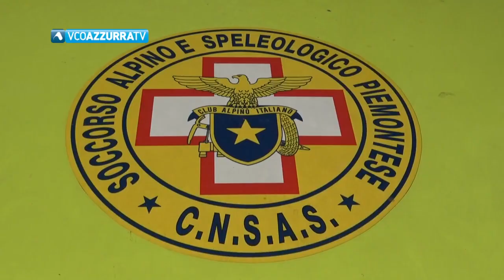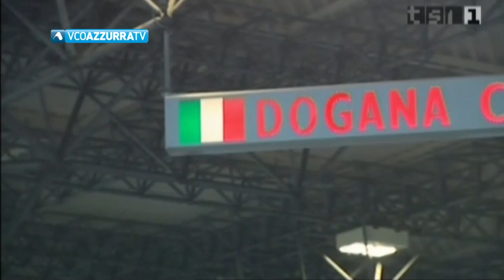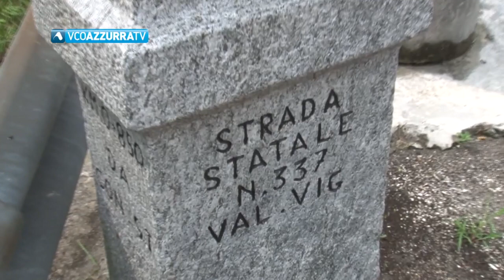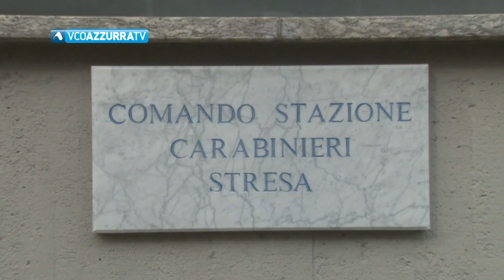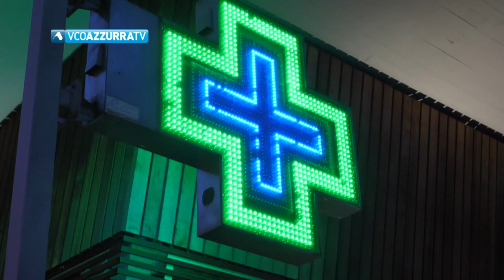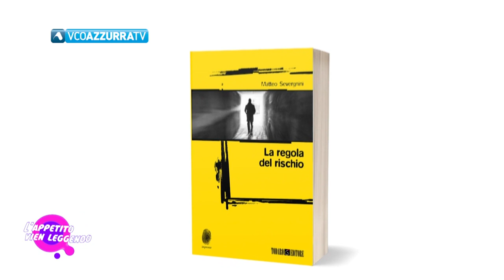01 febbraio 2023 - Vco Notizie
In  Vco Notizie di mercoledì 01 febbraio 2023 condotto da Laura Fabbri:

Le ricerche sono proseguite per tutto il giorno ma al momento nessuna traccia dell'uomo di 54 anni disperso da domenica al Montorfano.

Il Senato ha approvato i disegni di legge di ratifica dell'Accordo Italia Svizzera sui frontalieri. Borghi: "Giornata storica".

Scende dal treno con tre etti di Hashish: i Carabinieri di Stresa hanno arrestato un minorenne.

La Provincia realizzerà la rotonda per il nuovo impianto a Ornavasso. Di rifiuti e polemiche si parla a Extra.

Prove di trasloco del mercato a Gravellona Toce nella piazza del municipio. Soddisfatti gli ambulanti.

Bocce Raffa. Possaccio in terra straniera perde da Inox Mosciano e vince contro Cofer di Castelfidardo